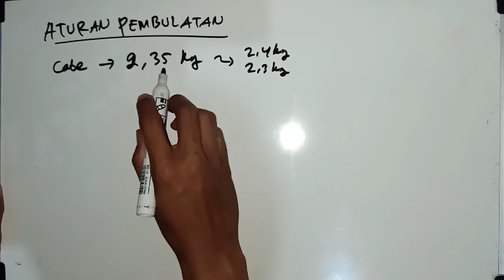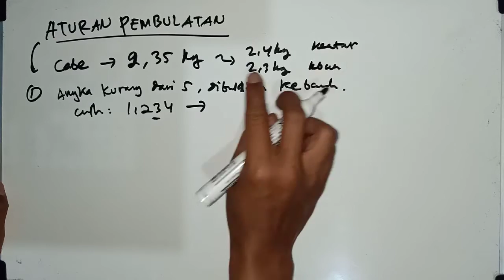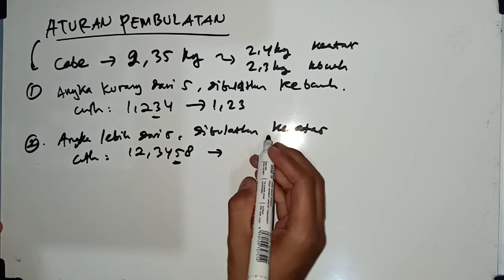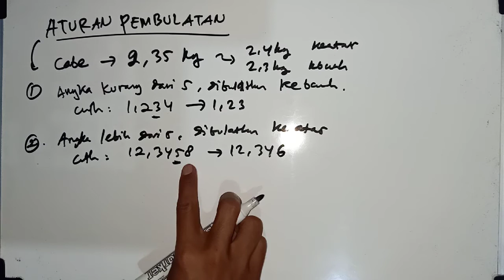ATURAN PEMBULATAN ANGKA - FISIKA